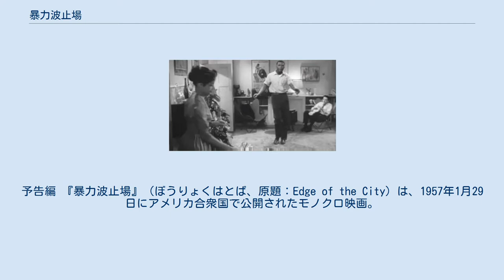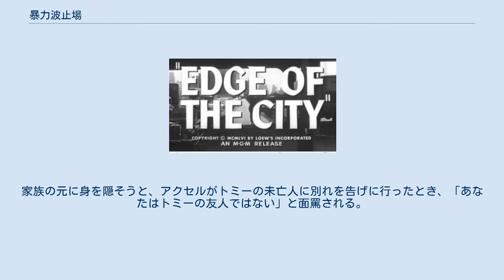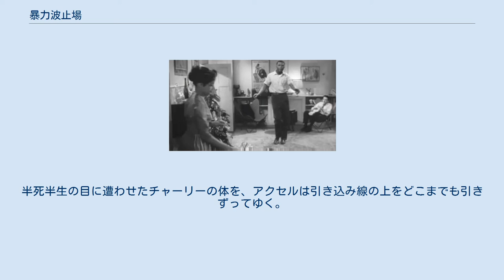暴力波止場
マーティン・リットの監督映画
レナード・ローゼンマンの作曲映画
予告編 『暴力波止場』（ぼうりょくはとば、原題：Edge of the City）は、1957年1月29日にアメリカ合衆国で公開されたモノクロ映画。
 赤狩りでテレビから舞台に移っていたマーティン・リット監督のデビュー作である。
2年前に放映されたテレビドラマの映画化である。
白人と黒人の友情というテーマがまだ理解されず、南部では上映されず一部の館では上映を拒否されて、興行的にはふるわなかったが、好意的批評は多かった。
 マンハッタンのウエストサイドに何かに追われるように革ジャンの若者が職を探しにやってくる。
つてを頼って親方のチャーリーに雇ってもらうが、ドックには白人で横暴なチャーリーの率いるチームと、黒人で人情味あるトミーのチームに分かれていた。
アクセルはトミーと家族ぐるみのつき合いにまでなり、トミーの奥さんから友人ヘレンを紹介されたりもするようになる。
アクセルがトミーのチームに移ったところ、アクセルが軍隊からの脱走者であることを知っていたチャーリーは脅しをかける。
ドックから逃げようとするアクセルを止めようとするトミーに、捕まると20年の刑が待っている身であることを告白する。
ある日、アクセルとチャーリーの口論に仲裁に入ったトミーに、チャーリーは「黒」とののしり、ふたりの間でとうとう決闘が始まる。
結局トミーはドッカーズ・フックで刺されて死んでしまう。
 警察の捜査が始まってもドッカーたちは協力的ではない。
あれは真っ当な勝負だったからというので誰も証言しようとしないのである。
家族の元に身を隠そうと、アクセルがトミーの未亡人に別れを告げに行ったとき、「あなたはトミーの友人ではない」と面罵される。
アクセルは監獄に入ることを覚悟で警察に出頭しようとする。
それを止めようとするチャーリーと格闘となる。
半死半生の目に遭わせたチャーリーの体を、アクセルは引き込み線の上をどこまでも引きずってゆく。
 ※括弧内は日本語吹替（初回放送1975年12月2日 NET）